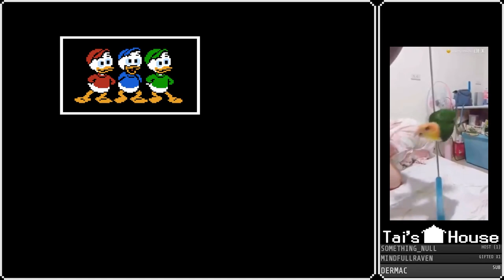DuckTales (NES) Full Playthrough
Woo-oo! Best 8-bit rendition of a TV theme, also a fun game. This run was after 2ish hours of playing and getting lost. Played on Mesen.

0:00 Intro
0:13 African Mines
2:15 Transylvania
4:06 Himalayas
6:59 The Amazon
11:50 The Moon
16:49 Transylvania Again
21:00 Winrar